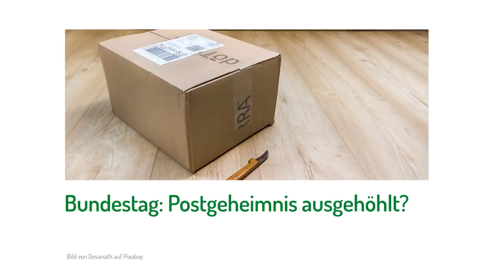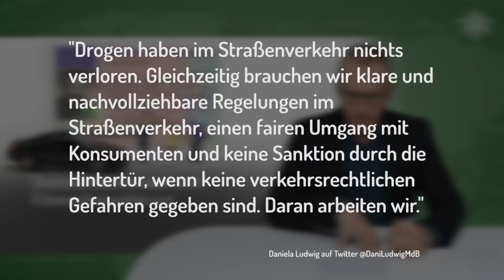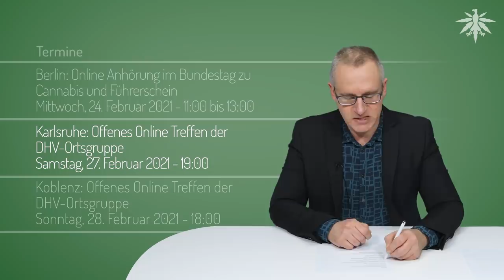Bundestag: Postgeheimnis ausgehöhlt? | DHV-News #282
0:00 • Intro
0:23 • Vorbemerkung
3:09 • Bundestag: Postgeheimnis ausgehöhlt?
10:57 • Grenzwertkommission und Führerscheinanhörung
14:56 • Termine

• Vorbemerkung

Zeit, 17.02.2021: Legalisierung von Cannabis: Der Richter und das Kiffen (Paywall)

Werner Graf (Grüne Berlin) twitter, 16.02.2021: gefährdet sie auch noch die Unabhängigkeit der Justiz

Piratenpartei Deutschland, 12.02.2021: Angriff auf die Unabhängigkeit der Justiz beenden! - Der Fall des Jugendrichters Andreas Müller

Linksfraktion Brandenburg, 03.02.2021: Angriff auf die richterliche Unabhängigkeit beenden!

RBB, 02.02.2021: Cannabis-Legalisierung Staatsanwaltschaft stellt neuen Antrag gegen Bernauer Jugendrichter

DHV, Pressemitteilung vom 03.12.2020: Angriff auf die Unabhängigkeit der Justiz

• Bundestag: Postgeheimnis ausgehöhlt?

Business Insider, 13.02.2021: Der Postbote darf jetzt einfach eure Pakete öffnen — wenn er darin Drogen oder Waffen vermutet

Daniela Ludwig, Pressemitteilung vom 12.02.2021: Änderung des Postgesetzes: Verdächtige Päckchen müssen künftig der Polizei gemeldet werden

• Grenzwertkommission und Führerscheinanhörung

bundestag, 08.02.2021: bundestag.de/ Öffentliche Anhörung zu dem Antrag der Fraktion DIE LINKE. „Gleichstellung von cannabis- und alkoholkonsumierenden Führerscheininhaberinnen und Führerscheininhabern“ (BT-Drs. 19/17612) - Mit Antrag, Stellungnahmen etc

Daniela Ludwig twitter, 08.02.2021: "brauchen (...) fairen Umgang mit Konsumenten und keine Sanktion durch die Hintertür"

• Termine

Rhein-Neckar: Online Stammtisch der DHV-Ortsgruppe
Dienstag, 23. Februar 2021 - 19:00

Dienstag, 23. Februar 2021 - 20:30

Berlin: Online Anhörung im Bundestag zu Cannabis und Führerschein
Mittwoch, 24. Februar 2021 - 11:00 bis 13:00

Samstag, 27. Februar 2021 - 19:00

Koblenz: Offenes Online Treffen der DHV-Ortsgruppe
Sonntag, 28. Februar 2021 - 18:00

Hamburg: Online Klönschnack
Dienstag, 2. März 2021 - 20:00